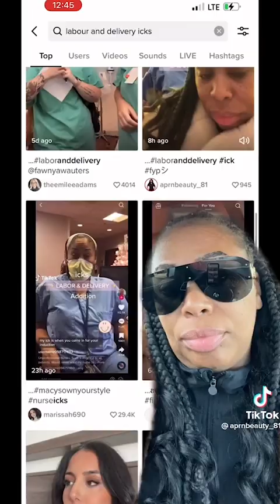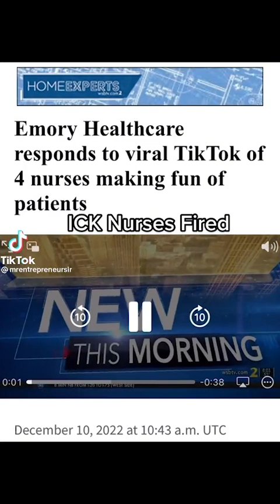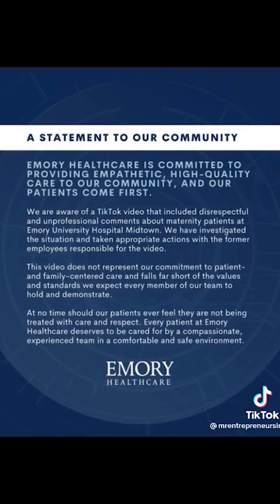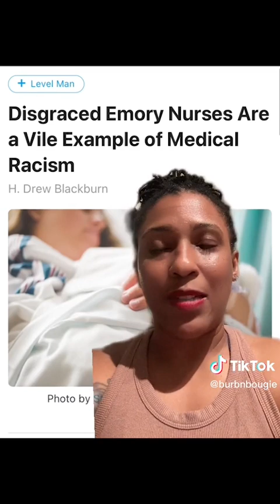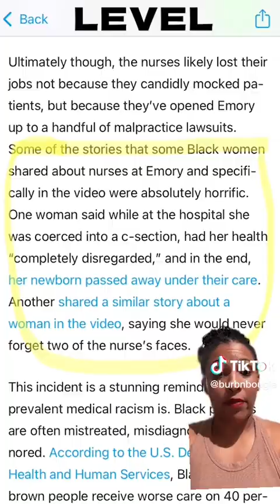Nurses Fired Over Viral TikTok 'Ick' Meme Challenge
Our Channel is About:
- Best Dank Memes from TikTok